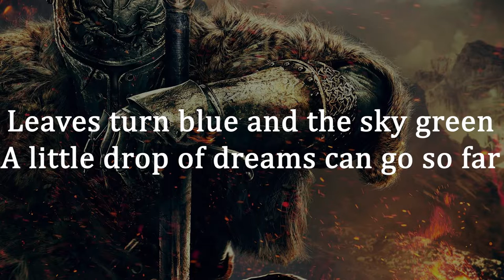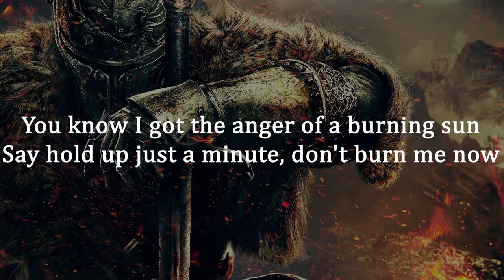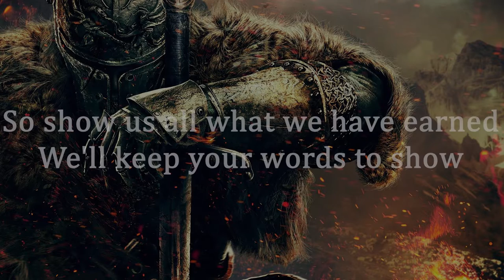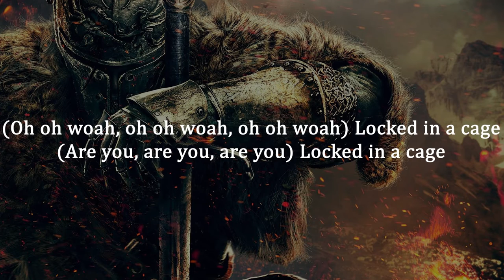Brick + Mortar - Locked In A Cage (lyrics)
Song: Locked In A Cage
Artist: Brick + Mortar